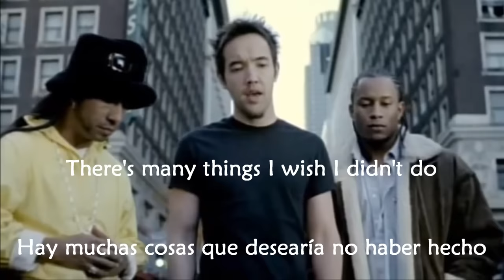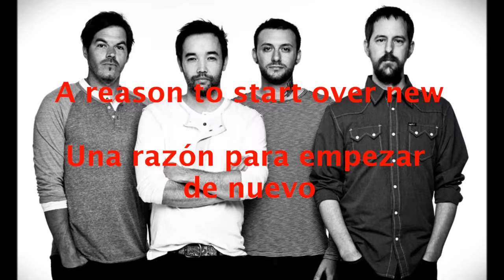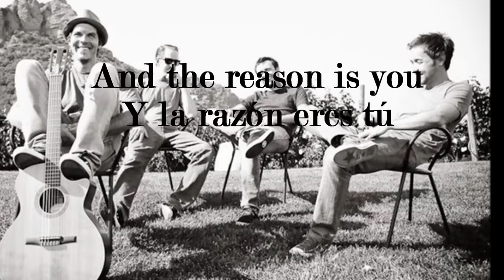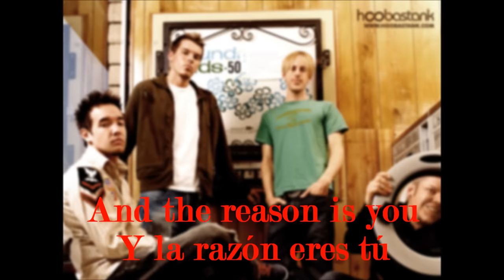HOOBASTANK - THE REASON /SUBTITULADO (INGLES/ESPAÑOL)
The Reason es un sencillo lanzado en el año 2004, por la banda estadounidense Hoobastank de su álbum The Reason (año 2003). La canción tuvo gran éxito, llegando a ser numero uno en varias listas de música. El vídeo se centra en los cuatro integrantes de la banda, que llevan a cabo el robo de un rubí. En el vídeo Same Direction de Hoobastank, se presenta una secuela y precuela del vídeo The Reason. La canción también se encuentra disponible en español, llamada La Razón.

Puedes ver el vídeo en HD.

Espero te guste, comenta y ve más de mis vídeos, además recuerda que si quieres que subtitule alguna canción o haga un vídeo tributo de tus artistas favoritos solo pídelo en los comentarios o suscribete.